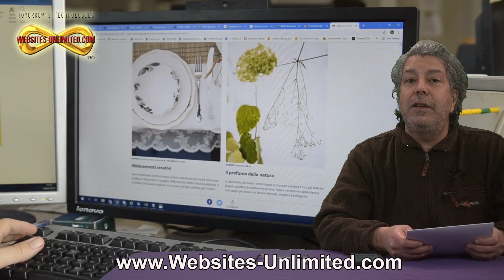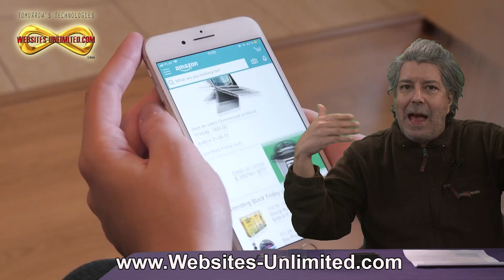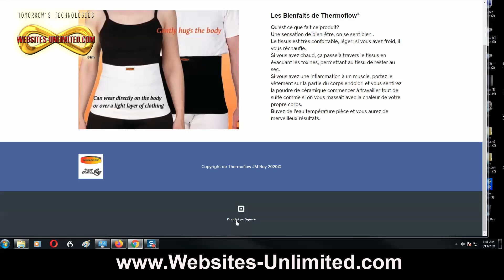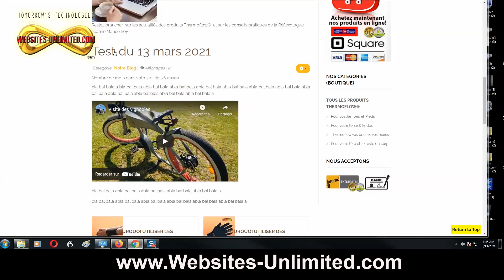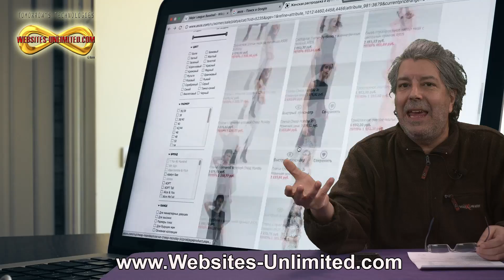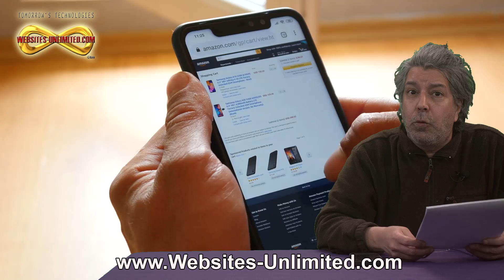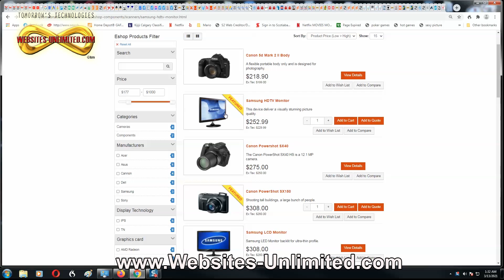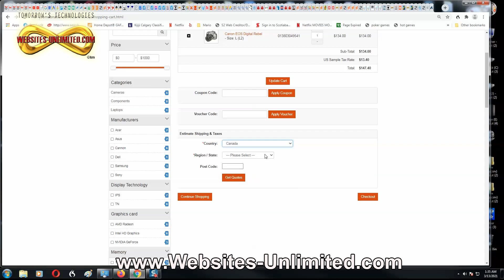Comment partir son E-commerce en ligne? Comment faire le grand virage digital ? WEBSITES-UNLIMITED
TITRE : Comment partir son E-commerce en ligne? Comment faire le grand virage digital ?
CONFÉRENCE GRATUITE : 13h00 le 13 mars 2021

Comment partir son E-commerce en ligne?
Quel budget je devrais allouer à ce projet?
Comment connaître mes besoins réels pour faire les démarches?
Quelles technologies me sont offertes!
Comment lancer ses produits ou services?
Quel est le temps alloué par semaine pour bien gérer?
Comment en prenant des séminaires avec Websites-Unlimited j’apprendrai à gérer tout cela?

Je vous invite à cette conférence d’informations le Samedi 13 mars 2021, dès 13:00 sur le Salon virtuel au Cœur du Mieux-Être Avec  Arunda ‘Sli de Websites-Unlimtied.com

Un Webmaster/Webmestre avec plus de 25 années d’expérience